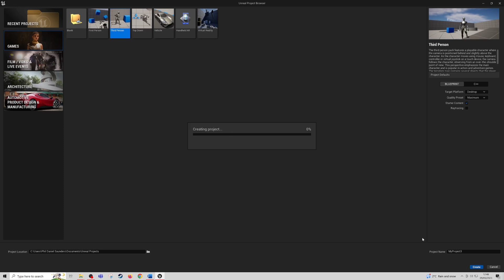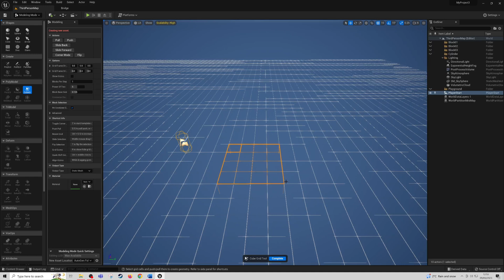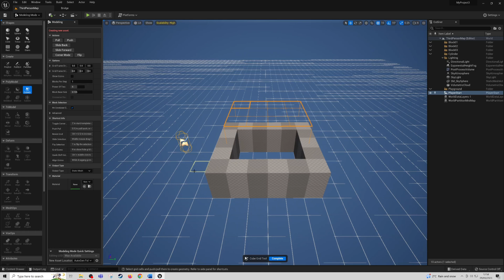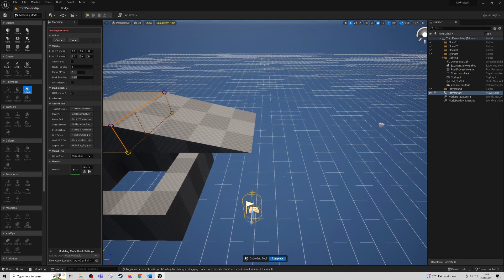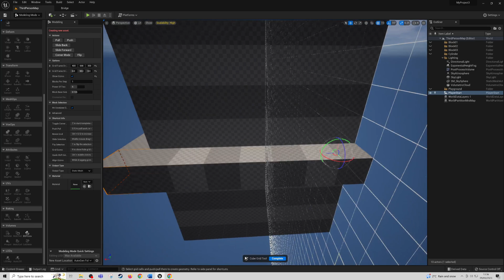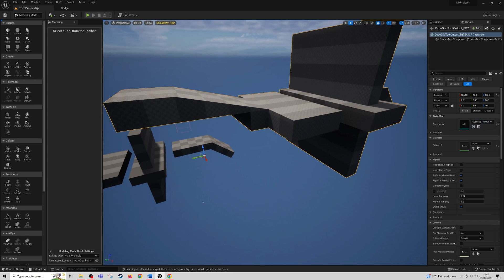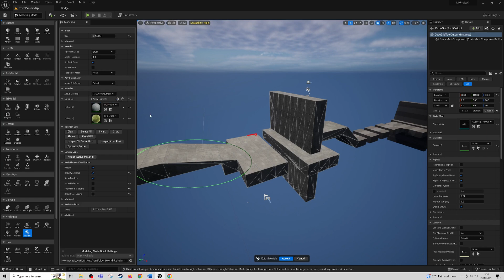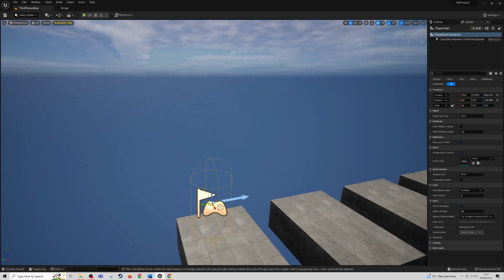Unreal Engine 5 - Cube Grid Modeling Tool Tutorial (2023)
For quick & efficient level prototyping or level blockouts.

Content:
0:00 Setting up Project
0:34 CubeGrid Tool
0:58 Pull Action
1:24 Push Action
1:50 Slide Back/Forward Action
2:46 Corner Mode Action
3:08 Flip Action
3:33 Grid Tool
4:46 Static Mesh
5:12 Painting Materials
7:37 Player Start
7:53 Test Level